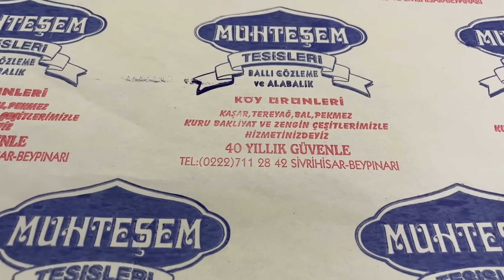VEDA EDİYORUZ 😢, RAMAZAN HAZIRLIĞINA BAŞLADIM, HURMALARI SÜSLEDİM, PRATİK BAVUL TOPARLAMA YÖNTEMİ